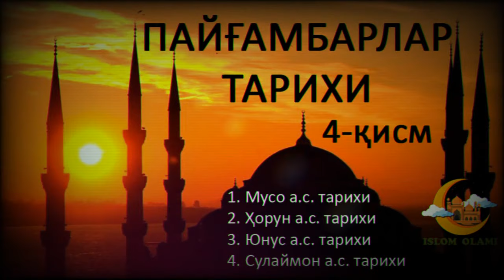ПАЙҒАМБАРЛАР ТАРИХИ. Payg`ambarlar tarixi. 4-қисм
МАТННИ АФЗАЛ РАФИҚОВ ЎҚИГАН. ЎЗ ДИНИНИНГ ТАРИХИНИ БИЛИШ, ЎРГАНИШ, ҲАР БИР МУСУЛМОН УЧУН ҲАМ ФАРЗ ҲАМ ҚАРЗДИР.
KANALGA A'ZO BO`LISHNI UNUTMANG VA ALBATTA DO`STLARINGIZGA ULASHING!
Musulmon birodarlarimizga oz bo`lsada ma'lumot yetqazish niyatida bo`lgan, siz kutgan kanal. Bizni kuzatishda davom eting!